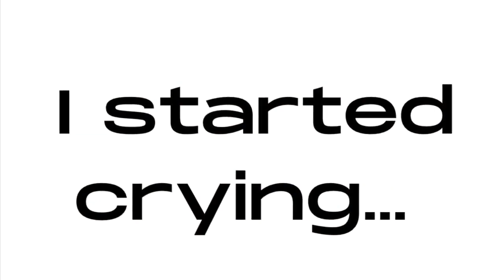The LORD will